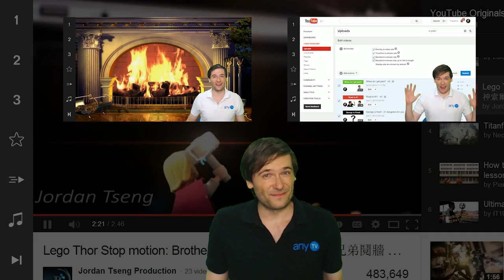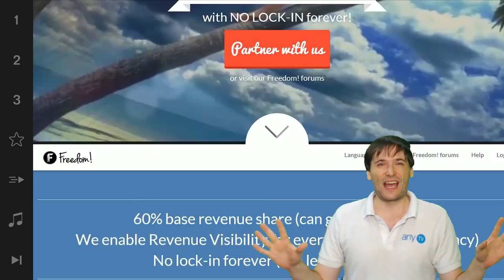★ What 10% of Freedom! said...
See what 10% of all Freedom! partners said.

Help us decide how to proceed :-)

XSplit

Music

Discover any.TV!